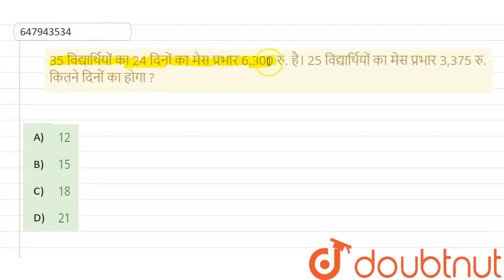35 विद्यार्थियों का 24 दिनों का मेस प्रभार 6,300 रु. है। 25 विद्यार्थियों का मेस प्रभार 3,375 रु...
35 विद्यार्थियों का 24 दिनों का मेस प्रभार 6,300 रु. है। 25 विद्यार्थियों का मेस प्रभार 3,375 रु. कितने दिनों का होगा ?
Class: 14
Subject: MATHS
Chapter: गणित (2009)(II)
Board:GOVT

👉 Have Any Query? Ask Us.